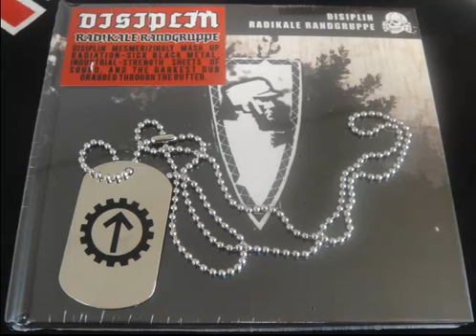Disiplin - Under His Horns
De su disco homónimo

Letra:

black ink from my veins
carving his name in flesh
a contract for the soul
a devilish possessive lense

riddles - riddles - riddles
destined for the few
curses damnations blasphemies
destined for the masses

under his horns

the dark that breathes pulsating
electrically fearinducing
inquisition - running rabid
in league with the cavalcade

lurking, stalking and preying
dying in my hands
knives, blades and razors
walls made of flesh

under his horns

where is the light
trapped inside the dirt
crawling
crawling like lice
maggots
maggots under his foot
slaves
slaves of the horned one